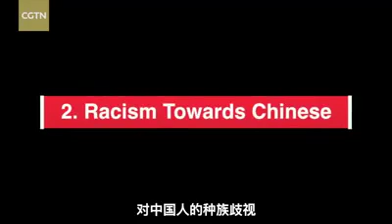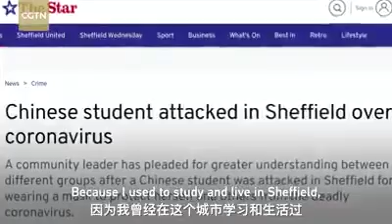Rumour n racist on coronavirus COVID-19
Video from WWWai